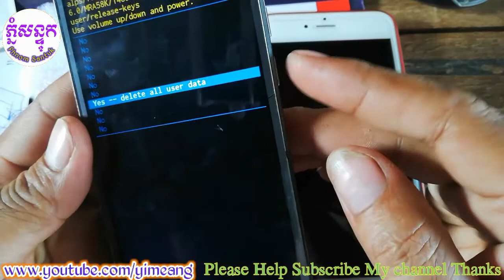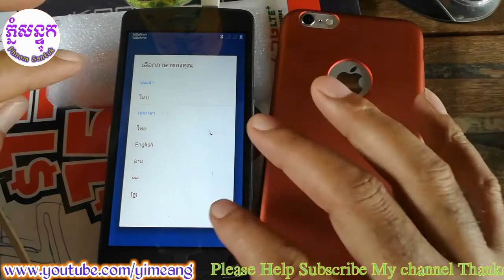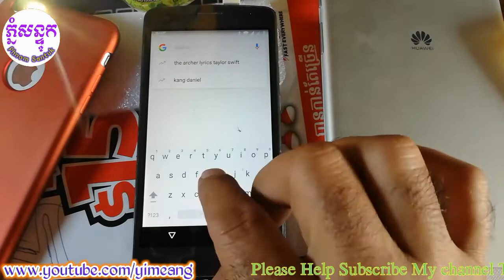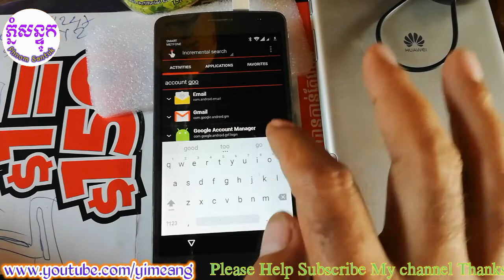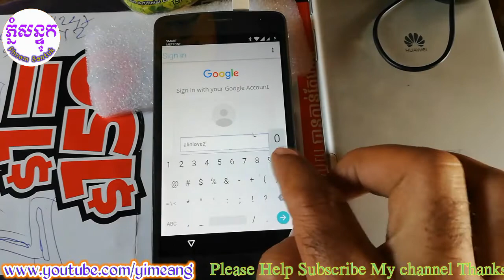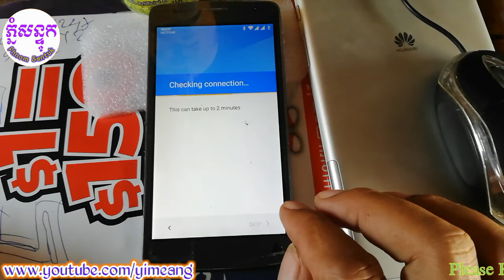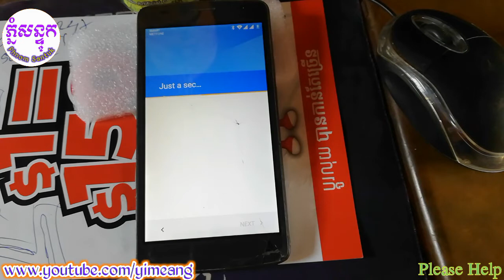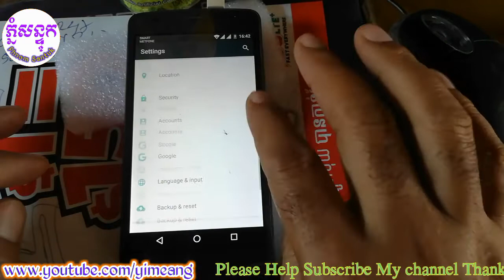Frp Account Google True Smart 4G M1.6.0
👉 សួស្តីបាទ ដែលបានមកឆណែលរបស់ខ្ញុំ​សូមជួយចុចជាវ ដើម្បីបានវិដេអូថ្មី ពីរខ្ញុំរាល់ថ្ងែ​ ឆាណែលនេះមានវិដេអូចែករំលែកចំណេះដឹងទូទៅទាក់ទង នឹងទូរស័ព្ទ និងការប្រើកម្មវិធីផ្សេងៗ សូមអគុណ​។។។។
Share general knowledge related to the phone and the use of other applications, thank you ...